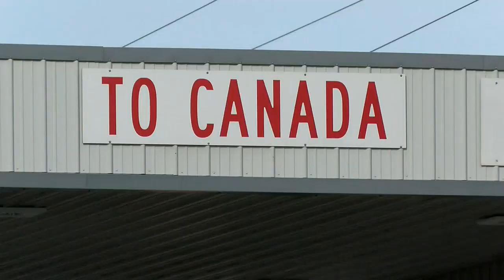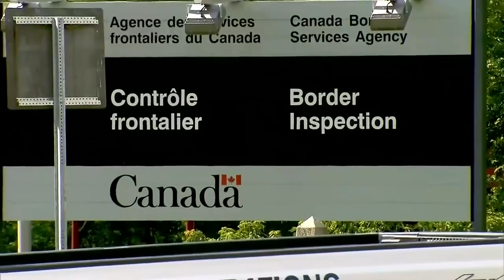MN Border Patrol agents see uptick in illegal crossings between Canada in 2023